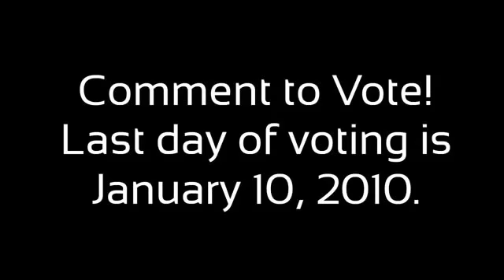BFDI 1B reversed with captions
quickly turn on the captions